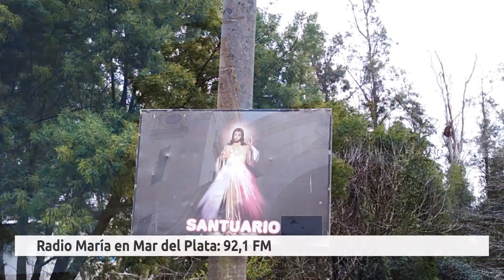Mar del Plata, Buenos Aires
Mar del Plata es una ciudad ubicada en el sudeste de la provincia de Buenos Aires, sobre la costa del mar argentino. Es la cabecera del partido de General Pueyrredón, un importante puerto y balneario y la segunda urbe de turismo más importante del país.

Es llamada "La Perla del Atlántico", alegre, llena de vida, con playas eternas y una vida nocturna activa, “La Feliz” tiene su vida cultural y paseos destacados, la plaza Colón, el Torreón del Monje, el barrio Los Troncos, el puerto, Punta Mogotes.

En Mar del Plata, provincia de Buenos Aires, podés escuchar Radio María en la Frecuencia 92.1 FM